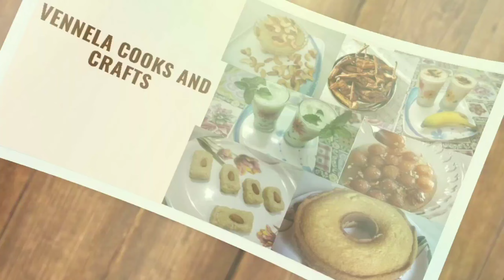మా క్యారెట్ హల్వా సూపర్ hit / special day special sweet / carrot halwa / gajar ka halwa / sweet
carrot halwa recipe in telugu